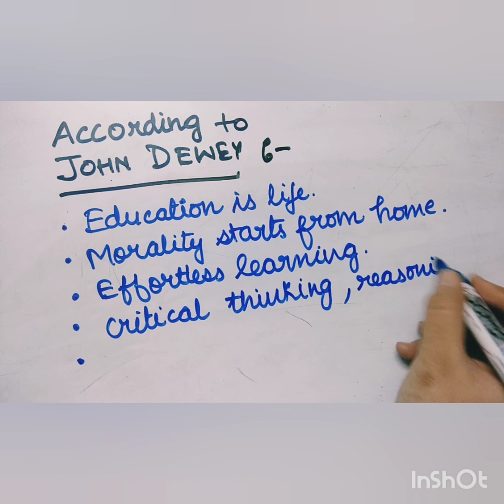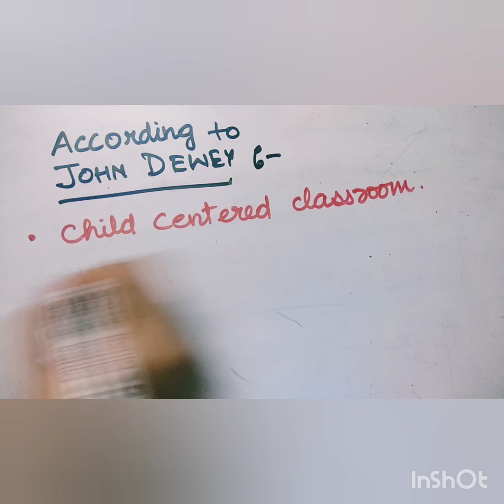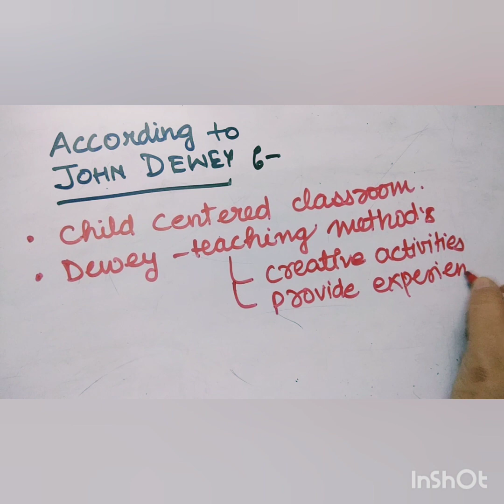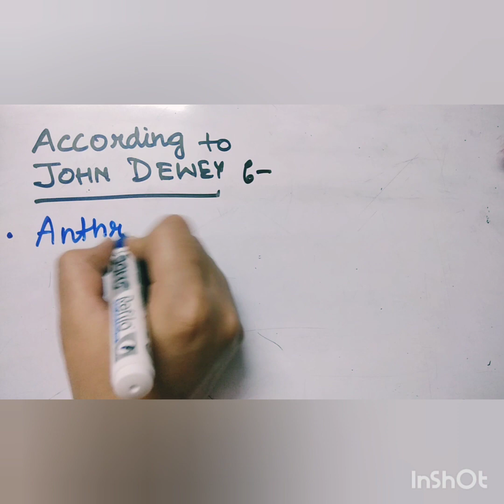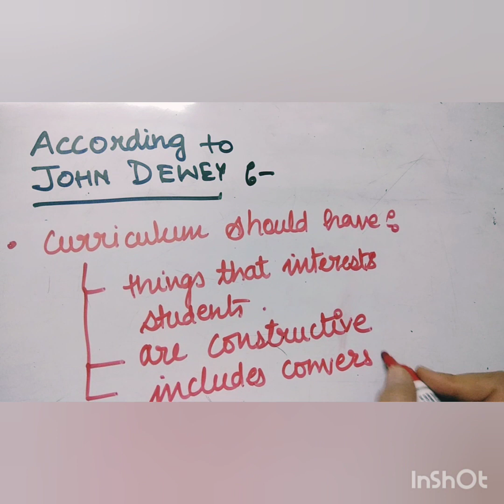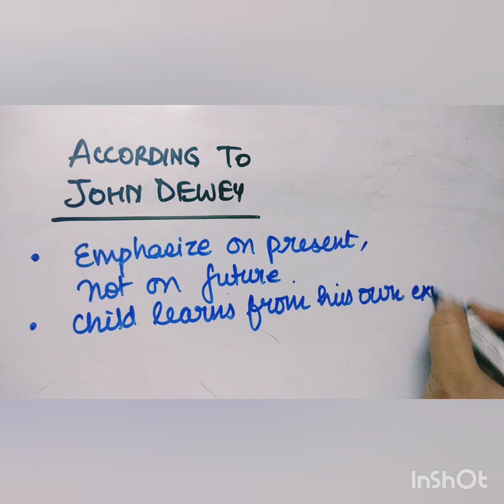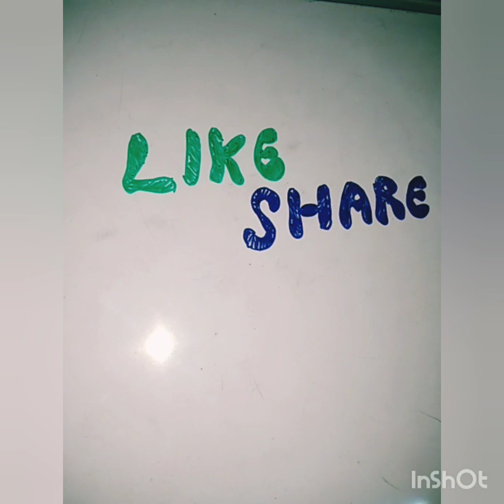JOHN DEWEY l UNDERSTANDING THE ARTICLE - MY PEDAGOGIC CREED l CRITICS l BELED l CTET l DSSSB l UPTET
HI EVERYONE,
THIS VIDEO IS ABOUT THE ARTICLE WHICH JOHN DEWEY WROTE WHICH IS - 'MY PEDAGOGIC CREED'.
THIS VIDEO GIVES A BRIEF UNDERSTANDING OF HOW JOHN DEWEY WANTED A SCHOOL AND A CLASSROOM TO BE AND WHAT ARE THE IMPORTANT PRACTICES WE SHOULD INCULCATE IN STUDENTS DAY TO DAY LIFE IN SCHOOL ENVIRONMENT.

LINK FOR THE PREVIOUS VIDEO IF YOU HAVN'T WATCHED IT

I HOPE WE WERE ABLE TO HELP YOIU IN SOME WAY

DO LIKE THE VIDEO AND TELL US IF YOU WANT TO LEARN ABOUT SOMETHING ELSE IN THE COMMENT SECTION.
BYE BYE